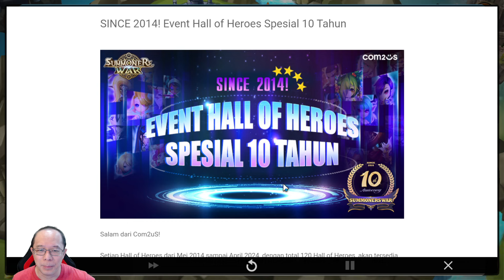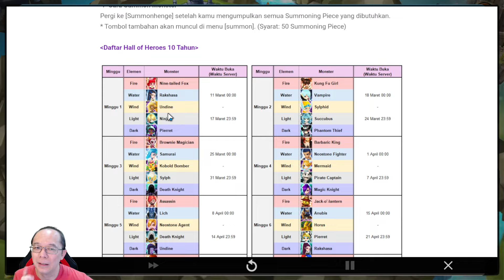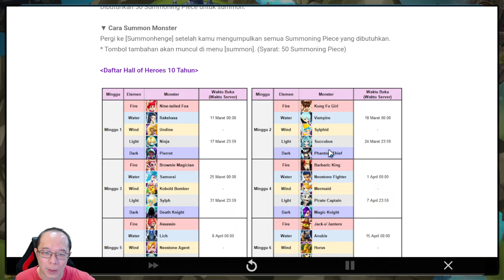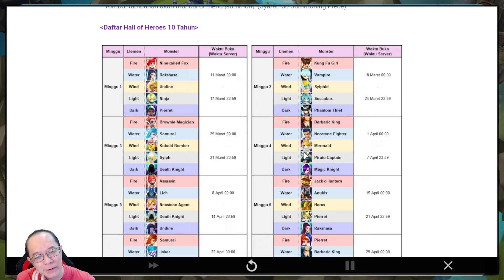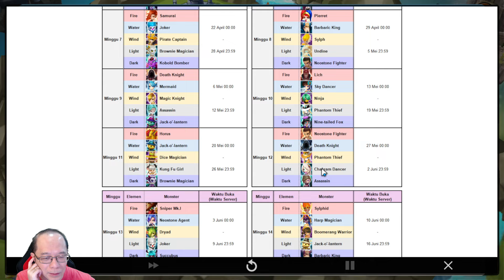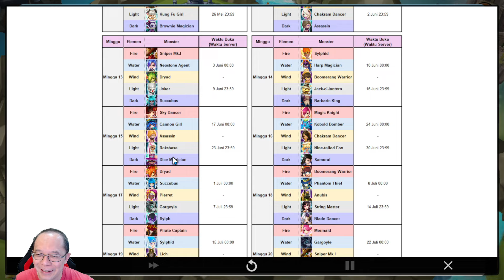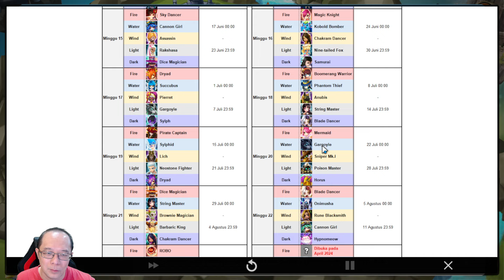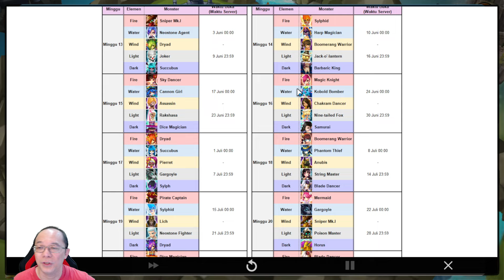[ID] 24 Hall of Heroes??? Wow!!! - WB series ep 48 (Summoners War)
Ini video yang benar.